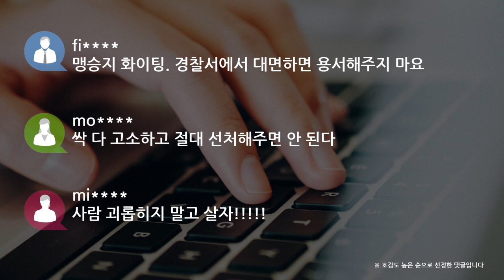[쿠키영상] 맹승지, '동영상ㆍ누드사진' 악성 루머 강경 대응 "이제 잡아낸다. 자비란 없다"…"절대 선처해주면 안 된다"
방송인 맹승지가 자신을 둘러싼 악성 루머에 강경 대응하겠다고 밝혔습니다.

맹승지는 SNS에 "이런 제보 많이 들어오네요. '맹승지 동영상'도 봤는데 제가 봤을 땐 너무 안 닮았는데"라며 사진을 게재했는데요.

사진에는 그녀의 이름이 적힌 음란 게시물이 캡처돼 있습니다.

맹승지는 "'맹승지 동영상'이나 '맹승지 누드사진' 그런 건 이 세상에 없다."라며
"이제 잡아낸다. 자비란 없다"라고 적었습니다.

fi
맹승지 화이팅. 경찰서에서 대면하면 용서해주지 마요

mo
싹 다 고소하고 절대 선처해주면 안 된다

mi
사람 괴롭히지 말고 살자!

맹승지는 예전에도 '동영상 루머'에 시달렸는데요.

지난해 4월 MBC ‘라디오 스타’에 출연해 "나는 절대 아니다. 그 여성이 더 예쁘다"라고 해명했습니다.